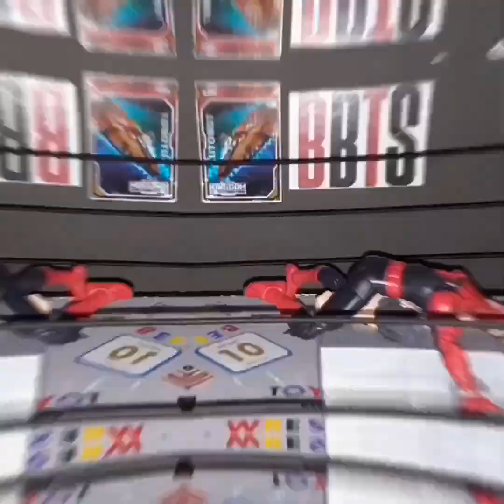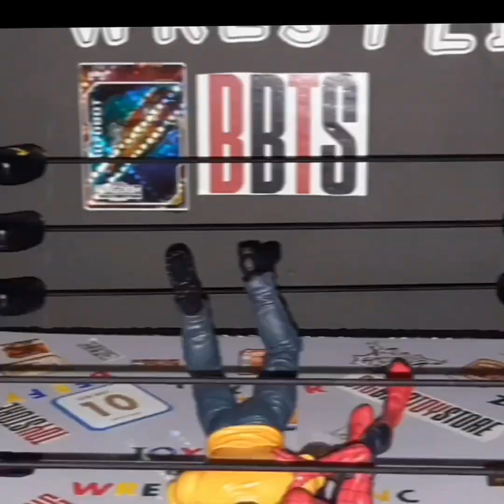TSW Stop Motion Wrestling Mega Compilation